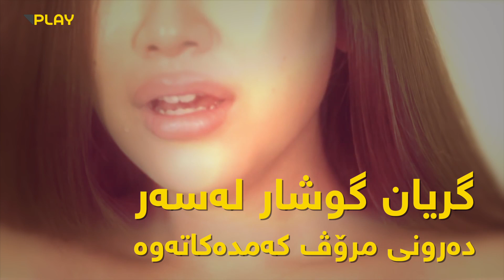کاتێک دەگریت چی بەسەر جەستەتدا دێت